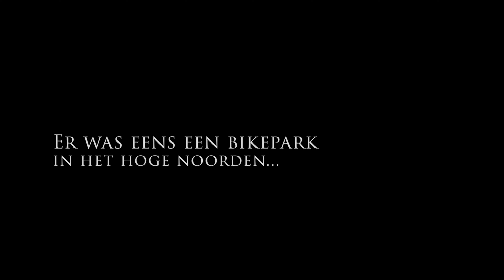Bikepark Groningen - End Of Season Edit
In deze edit mijn thuisbasis bikepark Groningen. Dit mountainbikepark is één van de beste in Nederland. Het park ligt op de Kardingebult, en is populair onder mountainbikers uit de buurt. Het park heeft verschillende features waaronder: jumps, rockgardens, drops en kombochten. Voor de downhiller is het een uitdagend park, maar het kan ook goed bereden worden door beginners, overal zijn chickenways. Veel plezier met kijken, laat in de comments weten wat jullie er van vonden.

Deze edit is opnieuw geüpload in verband met slechte beeldkwaliteit.

Dikkejib 69

Gear:
- Nukeproof Dissent 275 comp 2020
- GoPro Hero 8 Black
 Editing;

Songs:
- Rocketman - Elton John
- Tomatenplukkers - Maurice Huismans